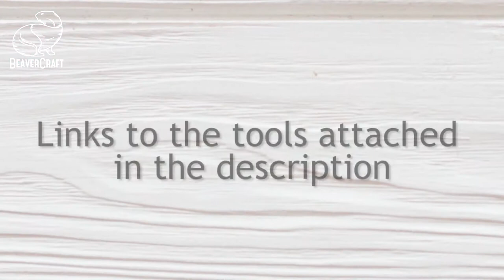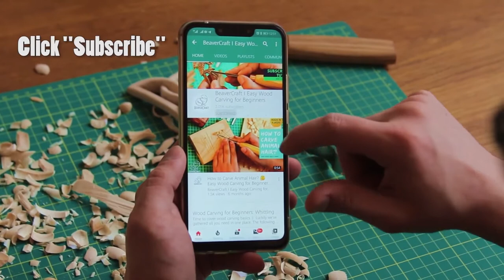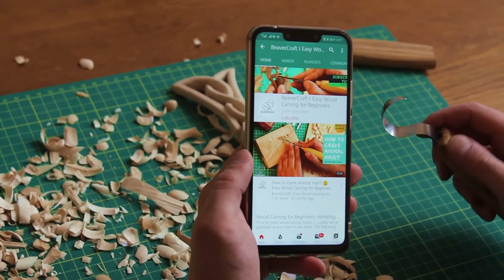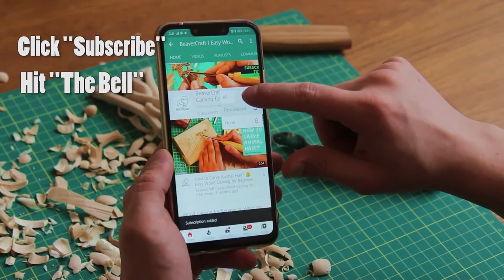Wood carving a rabbit full tutorial with BeaverCraft UK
Carving wooden animals is great fun. Here the Beavercraft Carvers are carving a rabbit.